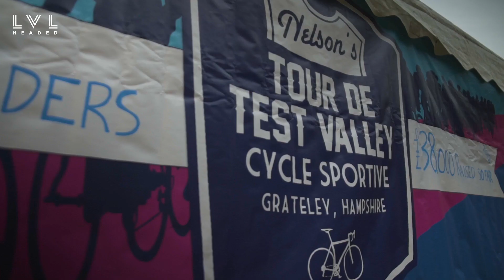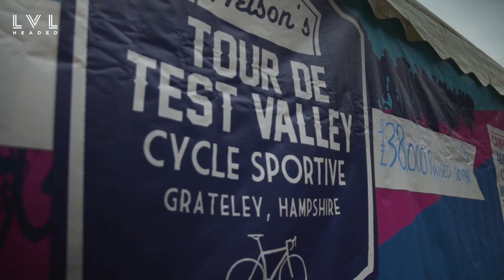LVL Headed #1: fitness and mental health - Tour de Test Valley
"Cycling and talking has without doubt helped me deal with Nelson's death and improved my mental health, and now it's incredible to watch other people feel the same benefits."

Tour de Test Valley, introduces CALM Trustee Marcus Chapman, a cycling and running trainer who set up the ‘Nelson’s Tour de Test Valley’ cycling sportive in honour of his friend Nelson Pratt who died from suicide. Nelson, a professional Olympic snowboarding coach, was passionate about cycling, and Marcus started the annual event as a way to encourage people to talk about their own mental health. The event now attracts over 1000 participants each year.